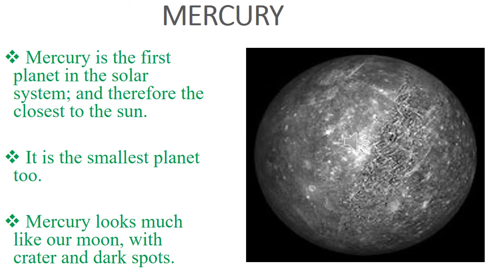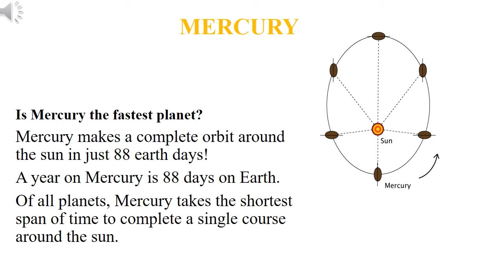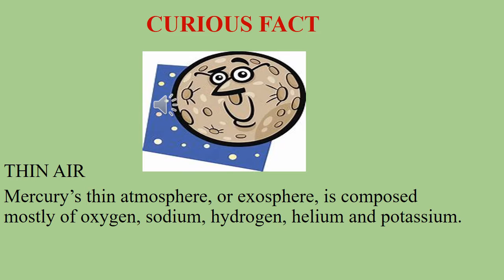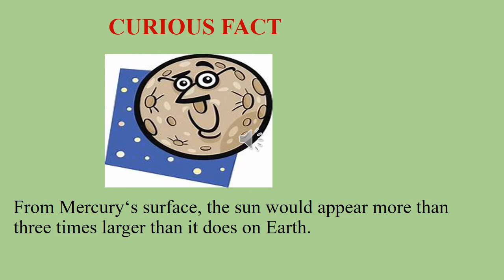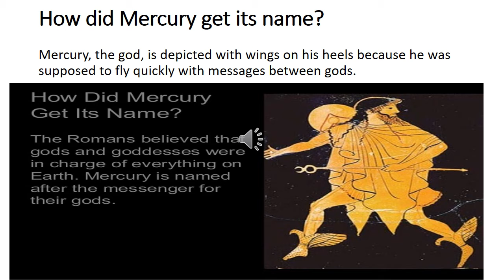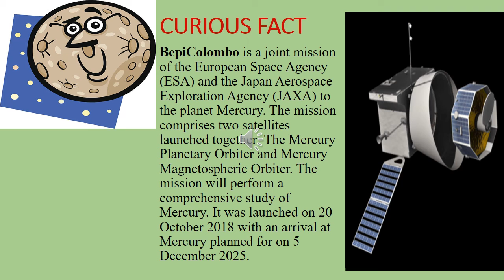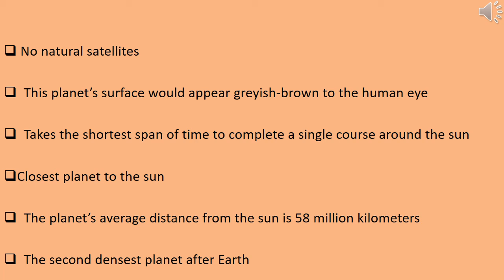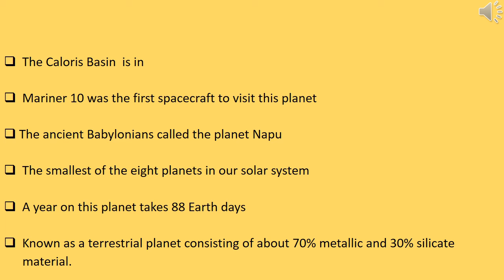Mercury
This video is about the planet Mercury as part of our Solar system.
Questions and answers about Mercury
Mercury Related images
Curious facts about Mercury
The planet Mercury related points
Part 3 of solar system
Spacecrafts to Mercury
The Caloris Basin
Craters of Mercury
Distance of Mercury from the Sun
Structure of the planet Mercury